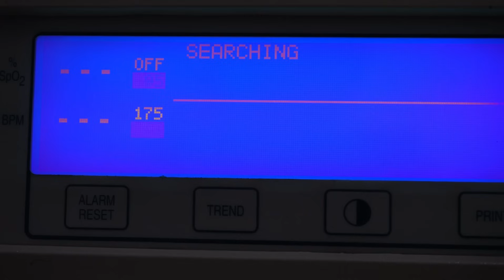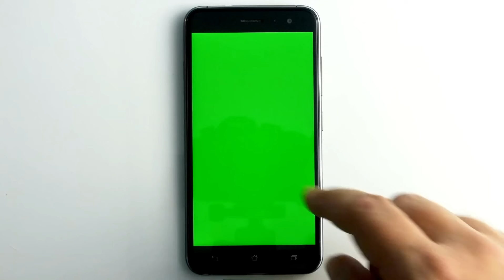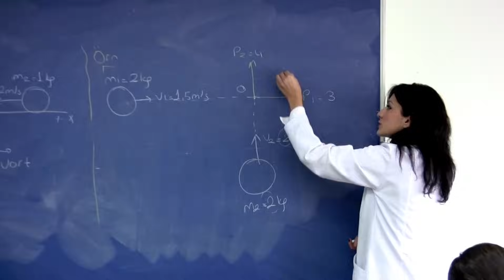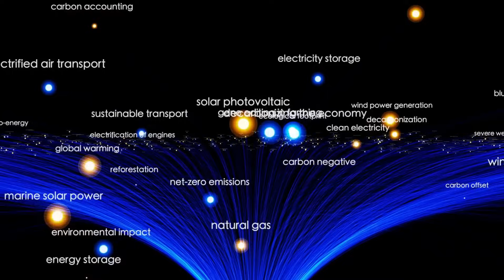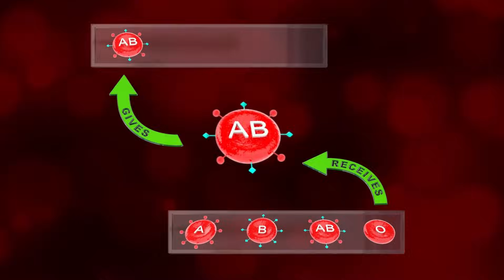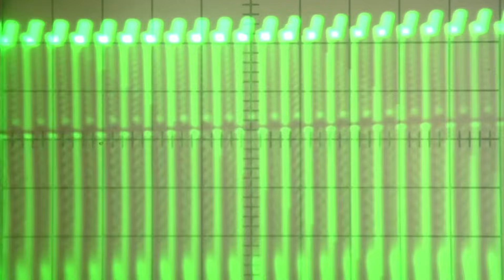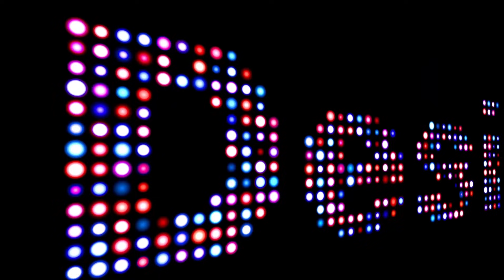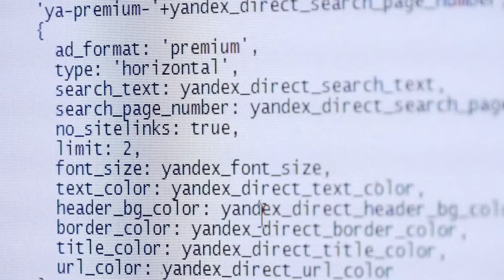Voyager 2 Sent One Final Transmission, and It's TERRIFYING!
NASA's Voyager 2 spacecraft, launched in 1977, has sent back a final, mysterious transmission from the edge of interstellar space. What it revealed has scientists stunned—and it's more terrifying than anyone expected.